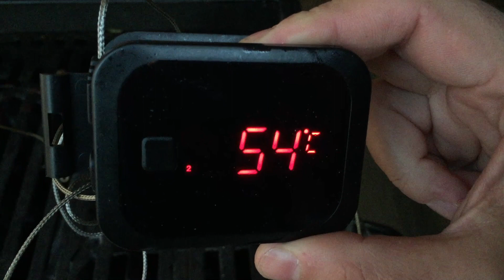Geräucherter Damwildrücken...Mega Lecker!!!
In diesem Film zeige ich euch, wie man den Rücken von einem Damhirsch
(Folge5 ) lecker und einfach zubereitet.
Waidmannsheil, viel Spaß beim Nachmachen und Guten Appetit!